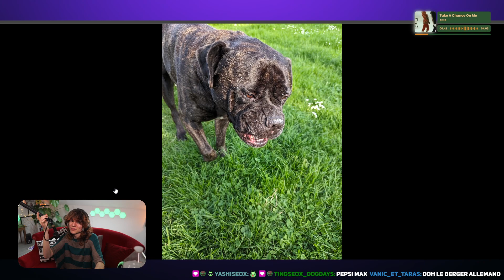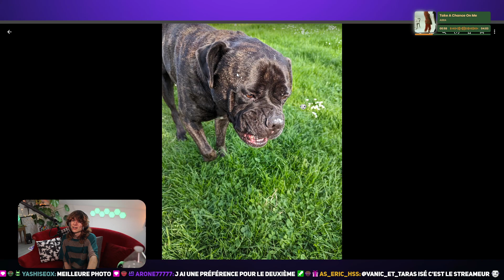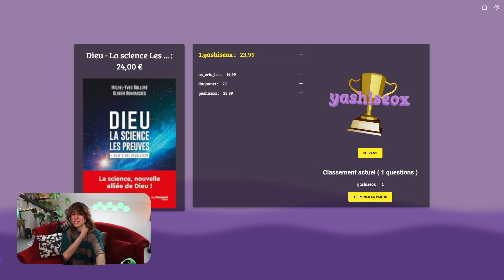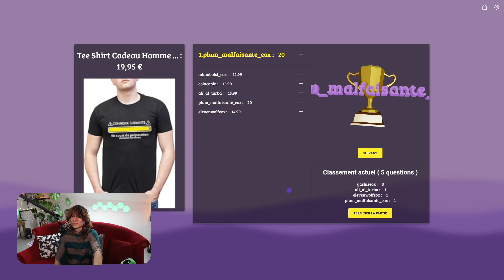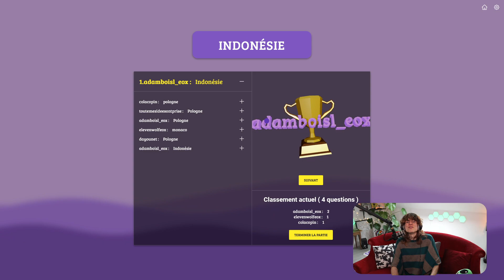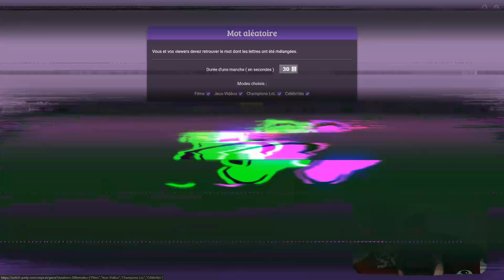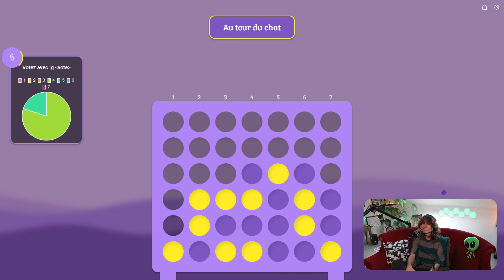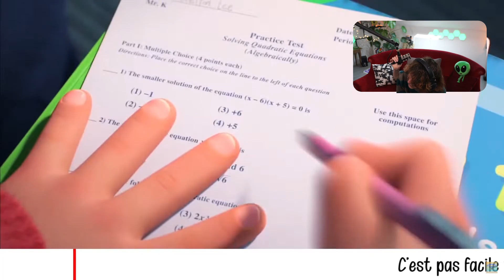Dimanche'Canap Chill Mini-Jeux